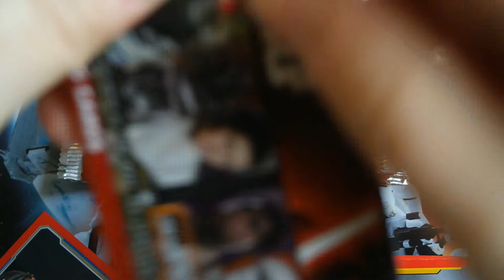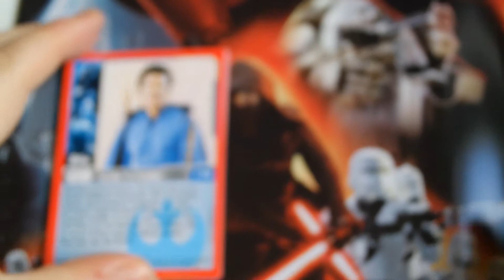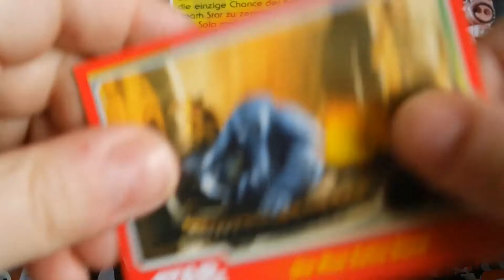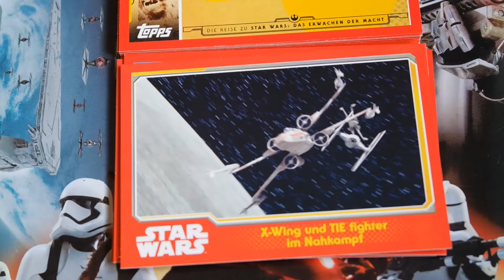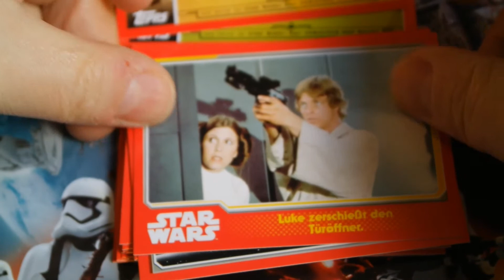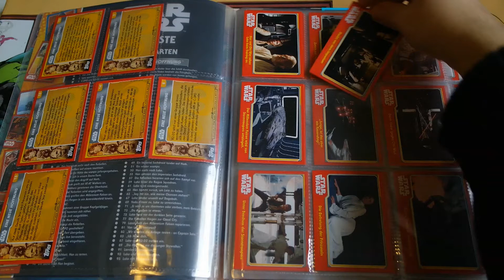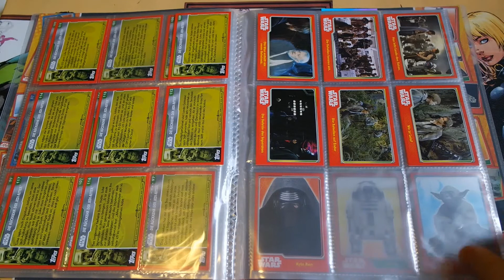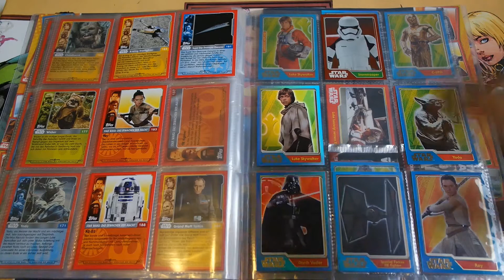Star Wars Das Erwachen der Macht Booster Unboxing #5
Hier nun ein weiteres 5 Booster Unboxing zur Star Wars Tradecard Serie Das Erwachen der Macht von Topps